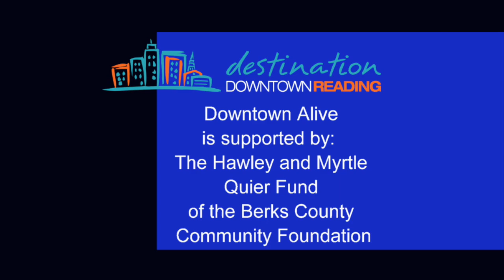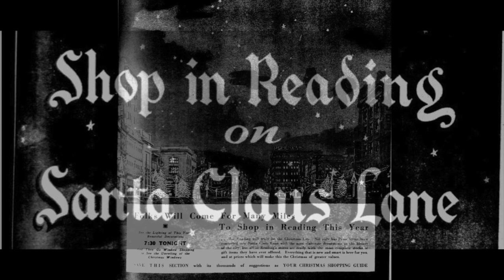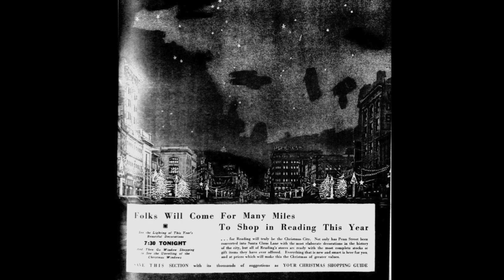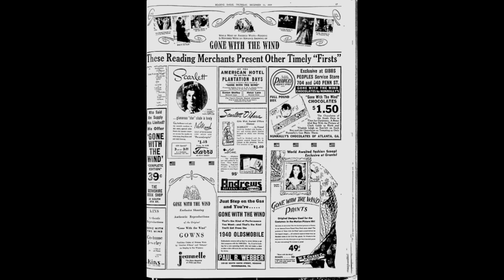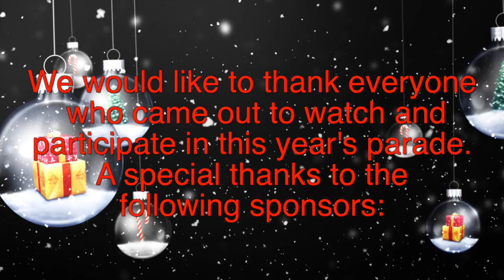Christmas Downtown 12-28-18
This month’s show focuses on Christmases past as well as present in Reading. Host Laura Reppert looks back at the holidays as they were celebrated years ago with Berks History Center’s Rick Polityka. Plus, check out highlights from this year’s Reading Holiday Parade!